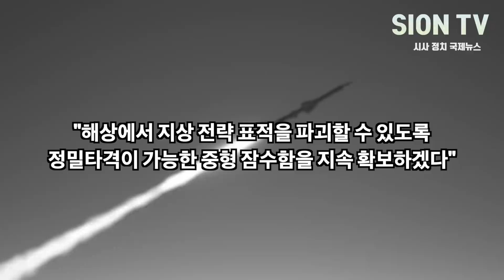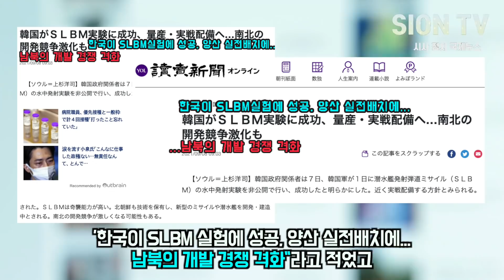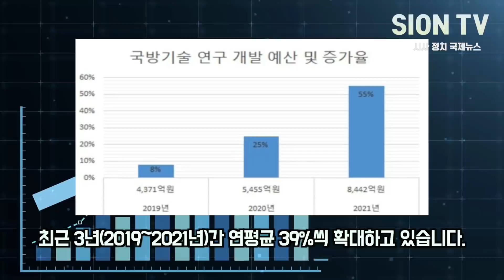한국 국방부 연이은 초대박 발표에 일본 언론이 내놓은 기막힌 태세전환/ 분하다 일본은 엄두도 못냈던 일들인데.., 중국은 스파이 보냈다 아연실색한 상황